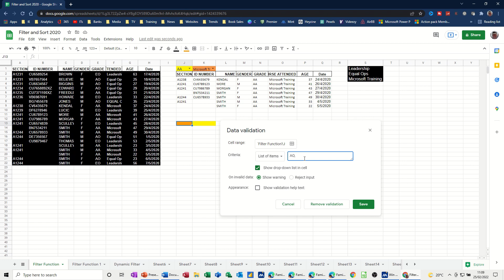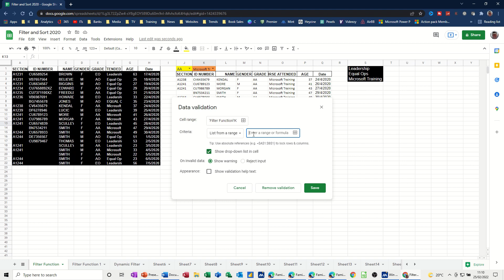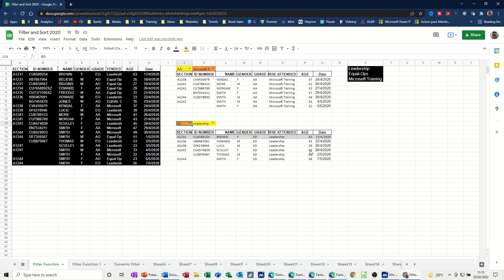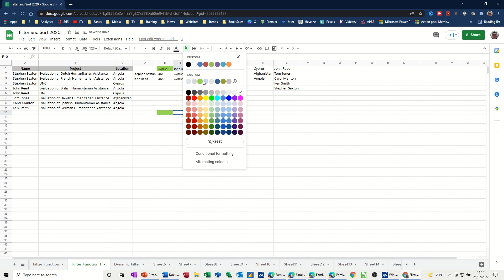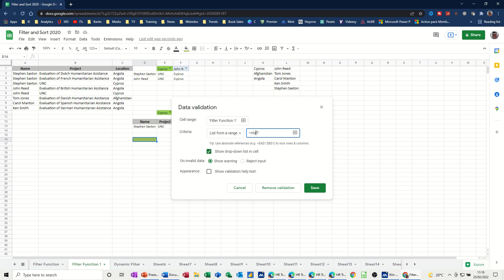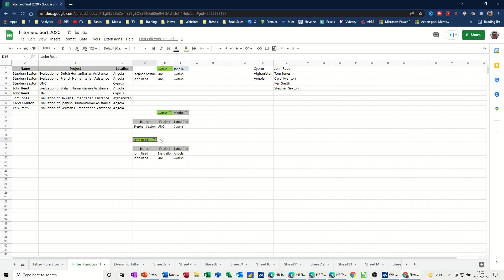Advanced Filtering in Google Sheets. Advaced fiters, Filter Function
This is a Google Sheets tutorial, covering the filter function, named ranges and data validation. Filters in Google Sheets. The tutor starts off by demonstrating how the filter function works with single criterion and then multiple criteria. The tutor names two ranges and uses the named ranges as part of data validation to create drop down lists. The tutor creates a single filter uses the drop-down list create with data validation. Then a second criteria is added and demonstrated.  The tutor mentions that the filter function may be a better option than a Vlookup.